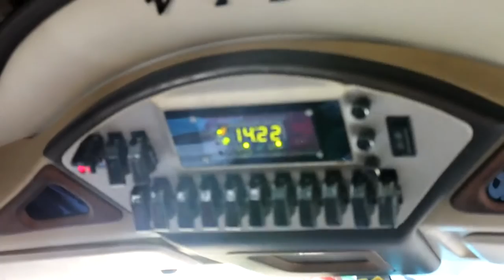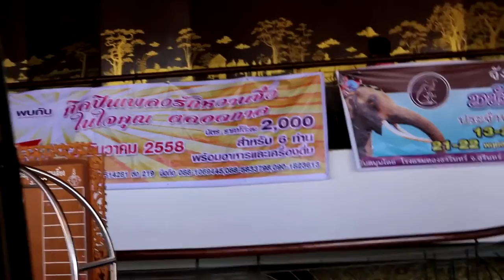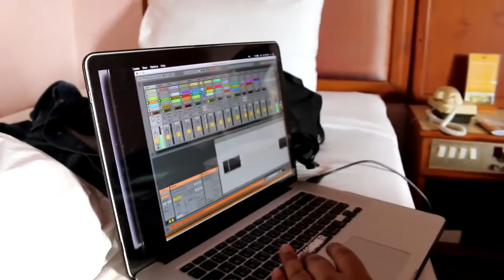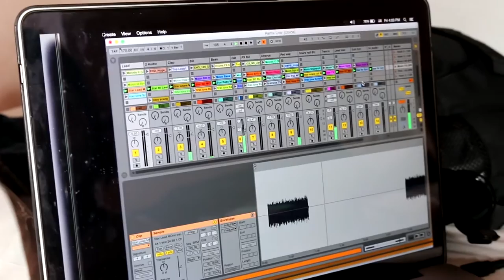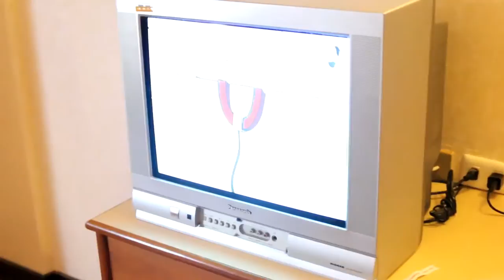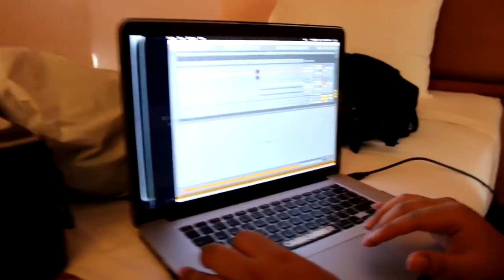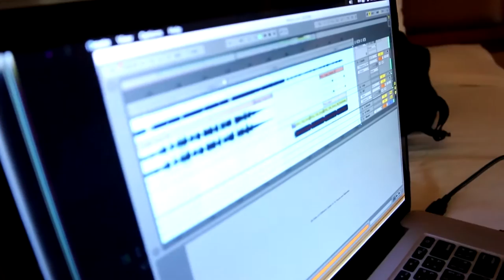วงKiss in Disco Live@ สุรินทร์ Part 1